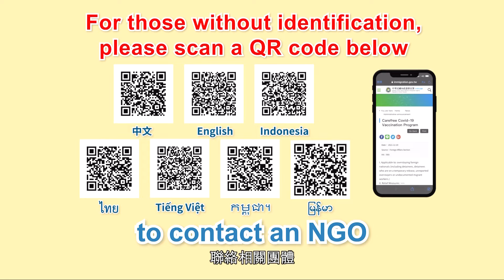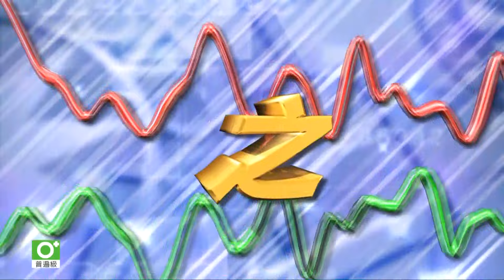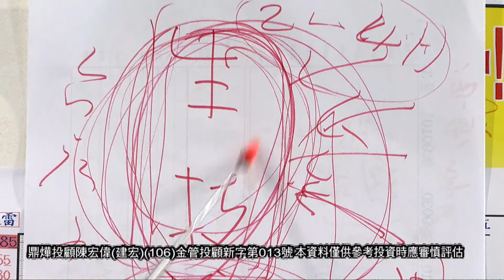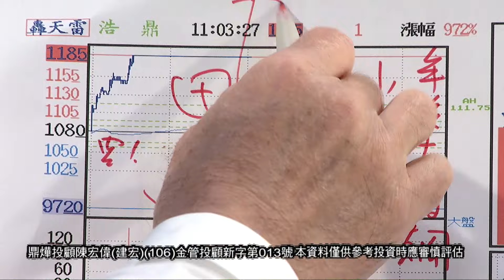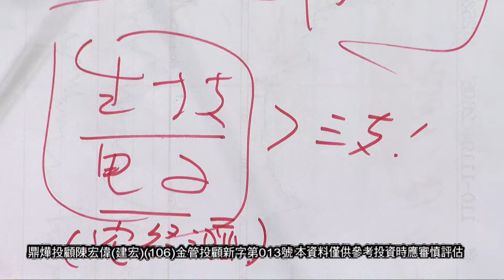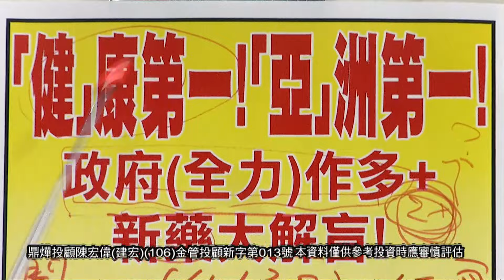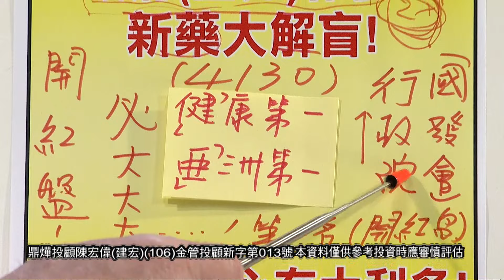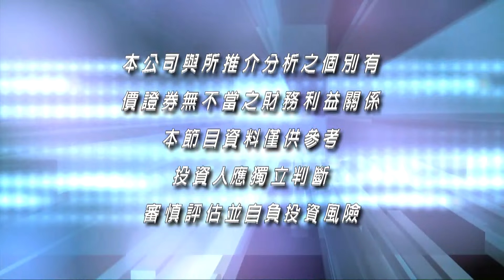20220126股市之寶